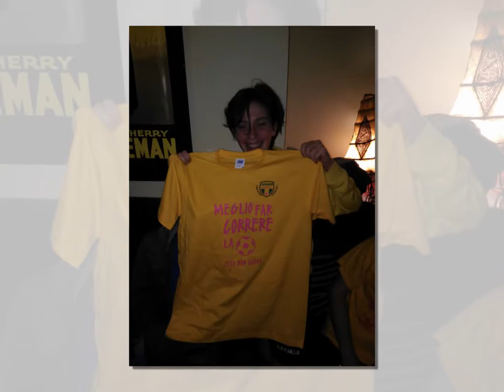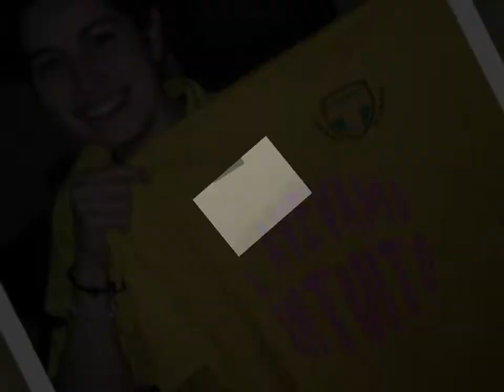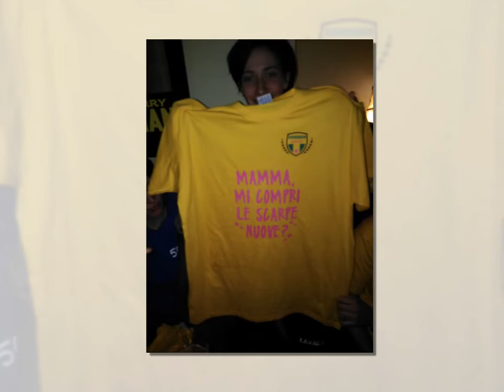Evergreen's karma - GUBBIO 2017 Edition (Michele Guerra cover)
Si ringrazia Michele Guerra:
 Visitate la sua pagina e mettete mi piace se vi è piaciuta la canzone!

Testo di Gianni Graziani:

Vincere o dover vincere
Il Gubbio amletico
Ma ogni anno ci fa bene nello spirito
Bicchieri rotti 2 o 3 divano comodo
Aperitivo nel caffè
Volano i mobili
Soci onorari al gruppo alcolisti anonimi
Il girone è da tre
Partite facili
Ma tutte inutili
AAA cercasi
La rete nel finale
Sperasi
Comunque vada segna lei
La Ramo ventisei
La Mori fa un regalo
La Chicca prende il palo
La Beba sottoporta, insacca
La squadra la fa Manta
L’Elisina in panca
La Ceci con la palla
A porta vuota sbaglia
La ribattuta insaaaacca
Gira la palla sul parquet
Fraseggi tecnici
Mettiti in salvo tutti quei ricordi vividi
E poi al Fusion sai che c’è
Magliette storiche
Le frasi mitiche
aaa cercasi
birra per il Chiarone
sex appeal
Manca l’Annina che vorrei
E il Lischino anche lei
La Luci para in porta,
la Sara la supporta
la Strombo che si sgancia, insacca
la Placca con la bianca
la Cero invece manca
La ribattuta insaaaacca
quando la Princi si distrae cadono i mobili
La Princi si ribalta
La Princi si rialza
EVERGREEN Alè
L’Elisina in panca
A porta vuota sbaglia La ribattuta insaaaacca